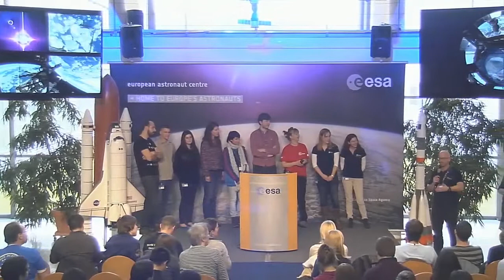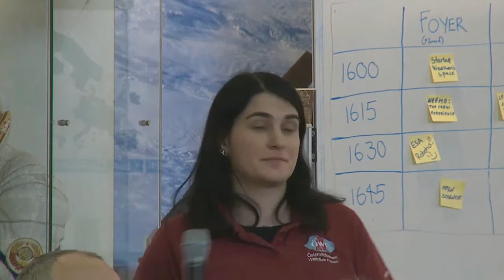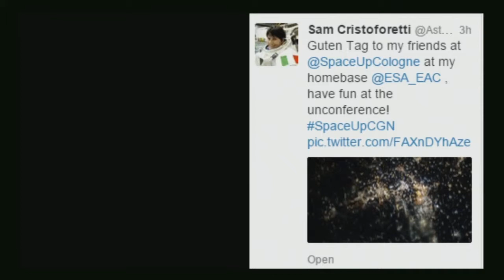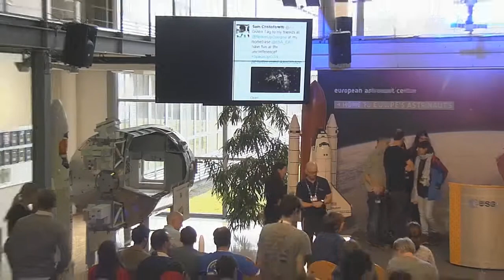SpaceUp Cologne 2015 - AMA - Ask me (them) anything - Podium Discussion